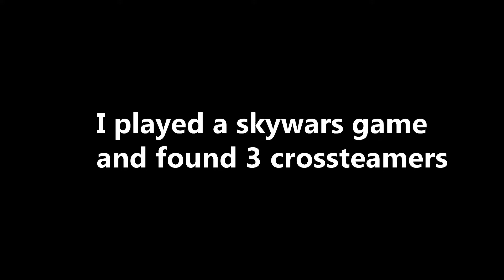i found 3 cross-teamers in a skywars game...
sorry that the volume is not too high